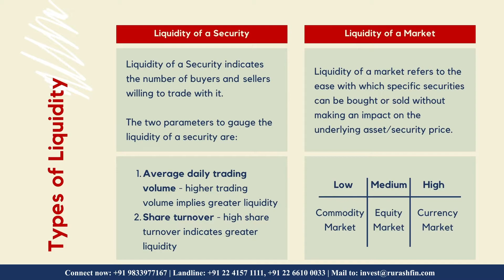Why Liquidity Matters? | The Importance of Liquidity | Rurash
In this video, we are gonna learn about the word Liquidity.

So, why does it matter and what it means?